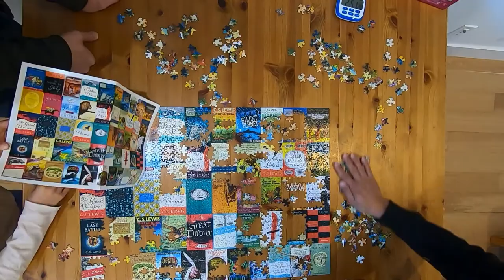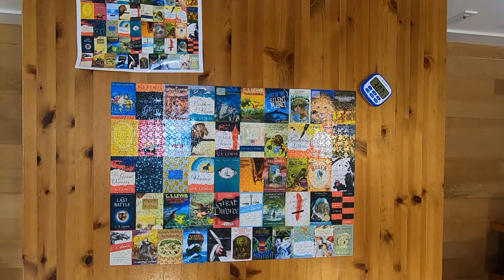Re-marks C.S. Lewis Puzzle | 1000 Piece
Collage jigsaw puzzle of book covers from novels by famed author, C.S. Lewis, such The Lion, the Witch and the Wardrobe.